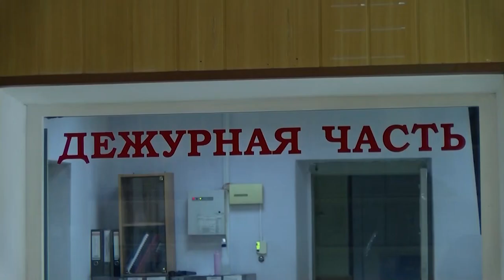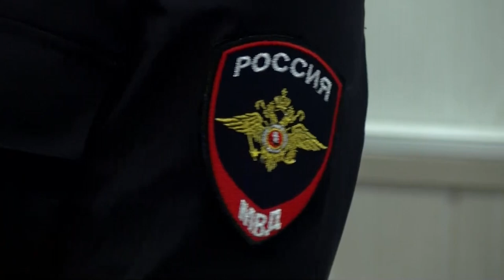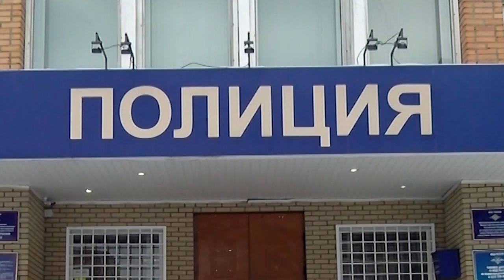Происшествия в Сарове 29.01 – 04.02